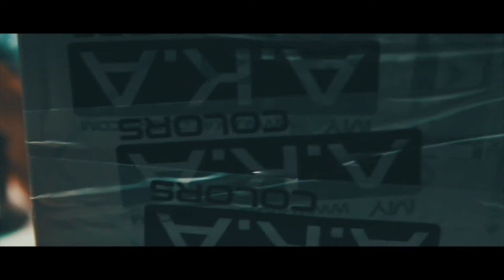A.K.A Colors® | SILVER NIGHTS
@el_ancho_iberico & @resakas1 have tested our SILVER Graffiti Paint. Perfect combo, nice and clean stroke, super compatibility.